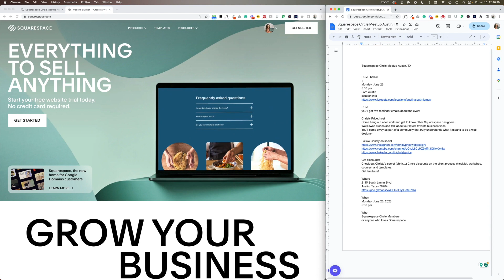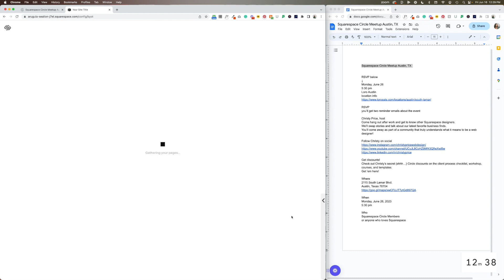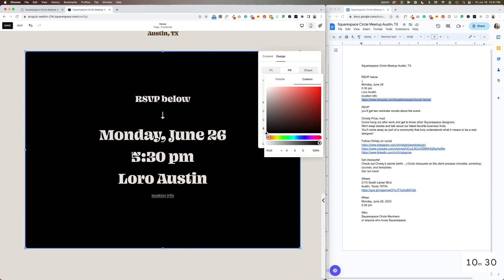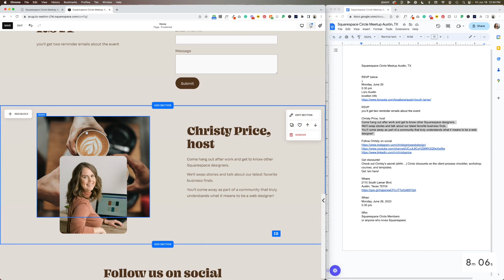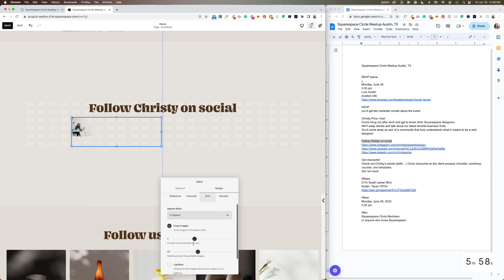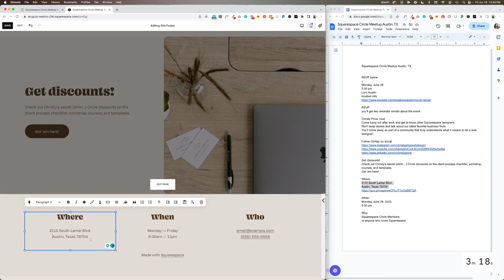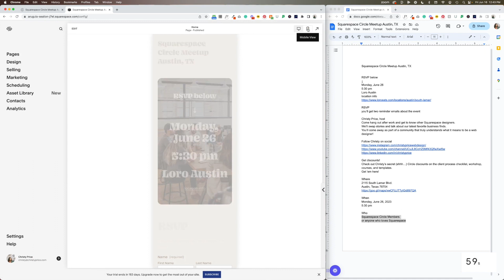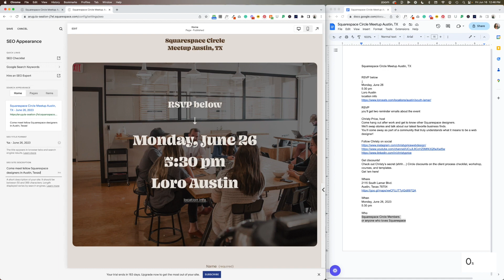Building a Squarespace Website in 15 minutes / Make a Website Squarespace Tutorial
I'll show you how I built a one-page website in less than 15 minutes.

We'll walk through the process of building the homepage, adding an RSVP form, information about me and social, and another section linking to my website. I'll also show you how to customize the design with images, fonts, and colors. By the end of this video, you'll have a great starting point for building your own Squarespace website. Don't forget to check out my free checklist above for everything you need to do before launching your site!

Code for Custom CSS to remove mobile hamburger menu:
.header-burger {display: none;}